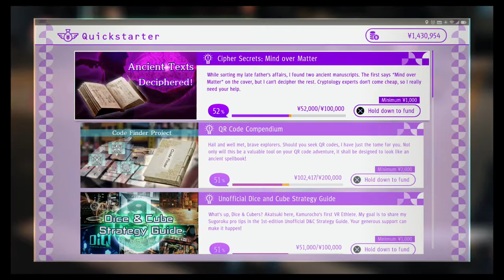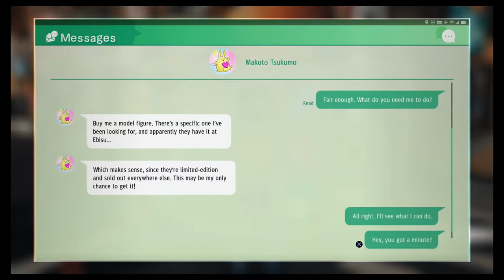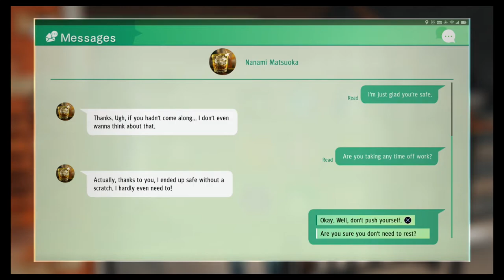Judgment PS4 Walkthrough - Part 63 Shinzato Madoka (Eng Commentary)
Platform: PS4
Developers: Sega and Ryu Ga Gotoku Studio
Was initially released in Japan on December 2018
Worldwide release on June 2019

I cannot express my excitement for this game as I am a huge fan of the Yakuza games! I've bought this game few months ago and have been sitting on my counter waiting to be played. Because of my daily life and how time-consuming this game could be, I had to wait until I actually had enough time to enjoy it!

In this episode:
-Shinzato Madoka (Friend Event)
-Head to the Ushimata Family Office (Quest)
-Noboru Tateyama (Friend Event)
-Miharu Shima (Friend Event)